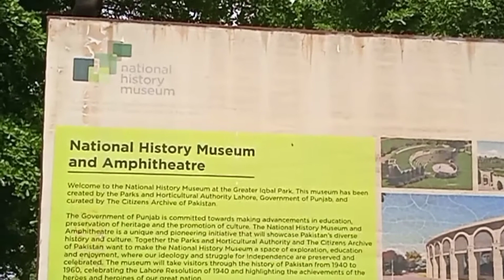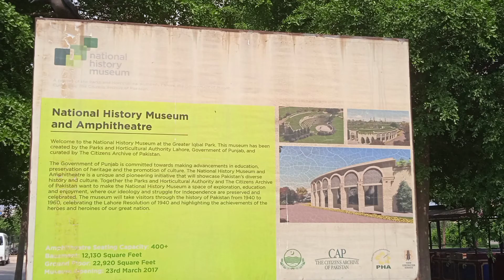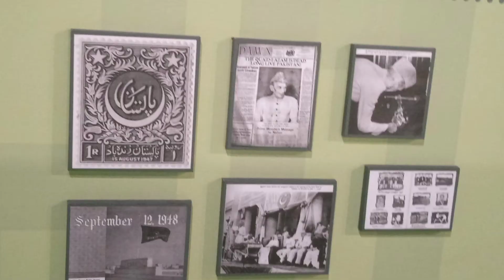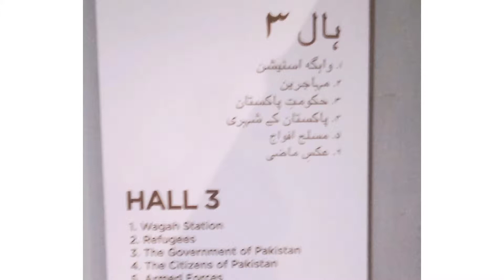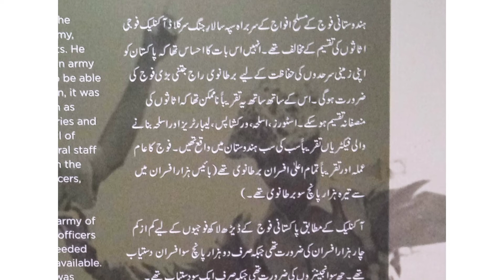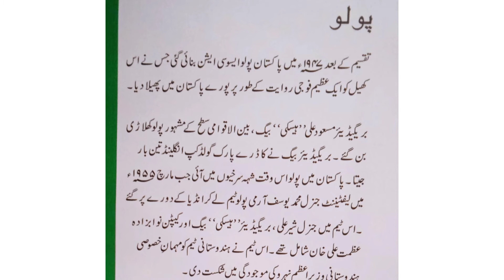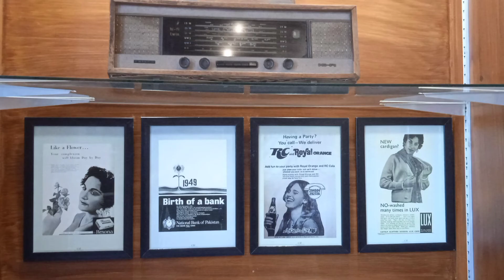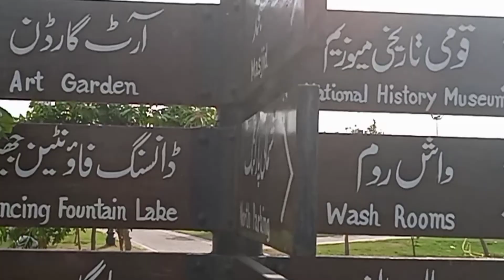NATIONAL HISTORY MUSEUM, Greater Iqbal Park, LAHORE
A picturesque and visual history of Pakistan Movement and a panoramic view of people of Pakistan with their from the scratch.A must watch..